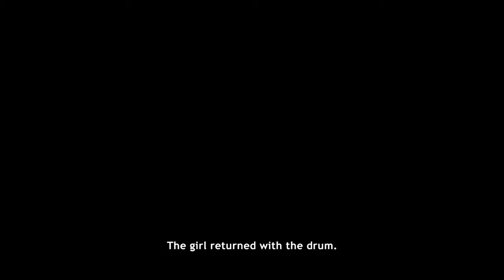Never Alone #4. Bola stupidity and the little people are cruel.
After watching the video, I learned that they are mischievous. Still, they had killed me before and in this gameplay they did as well.

I just got the bola. Too bad the game didn't explain how to use it clearly.

My ps4 did go in sleep mode. It was super weird.